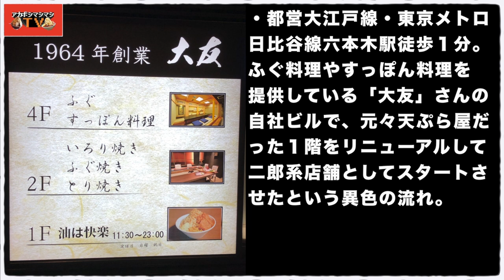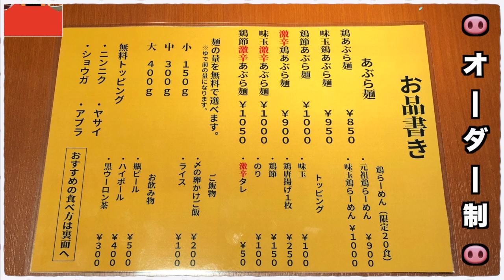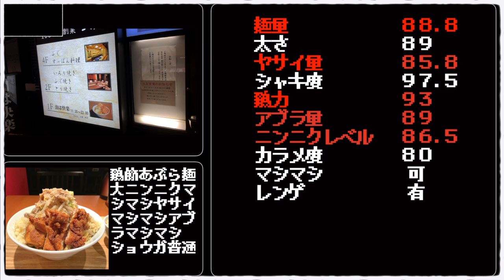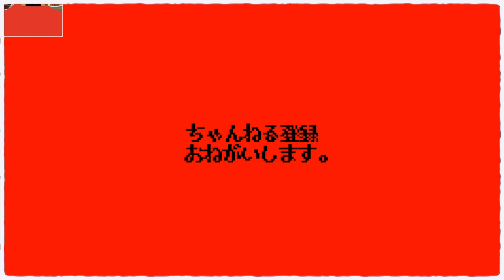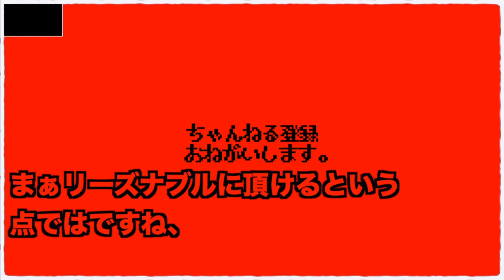【新店舗】ギロッポンでニクトリのロージースタイルブーゼンシマシマサマソウのチーゴー【油は快楽】